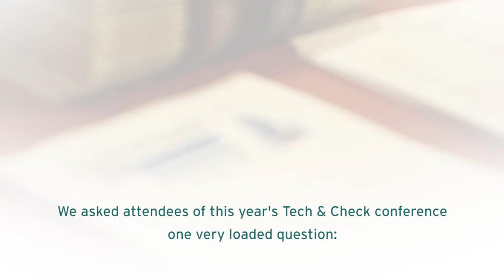Tech&Check: The Future of Automated Fact-Checking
“Tech & Check” co-hosted by the Duke Reporters' Lab and Poynter's International Fact-Checking Network was the first conference to explore the promise, challenges of automated fact-checking.